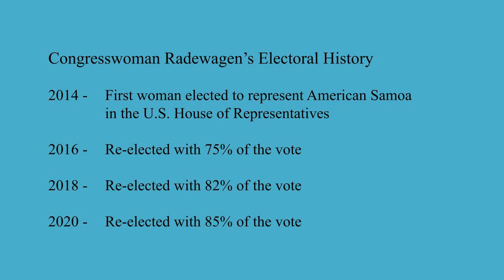The First Woman Delegate from American Samoa in Congress - A Highlight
The first female delegate to represent American Samoa in the U.S. House of Representatives, Uifa'atali Amata Coleman Radewagen tells her own story about the decision to run again and again for Congress.